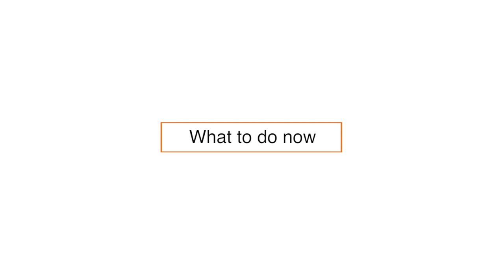Life After LIBOR: What Financial Institutions Need to Know and Do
Cadwalader partner Lary Stromfeld discusses what financial institutions need to know and do in anticipation of the Secured Overnight Financing Rate replacing LIBOR.